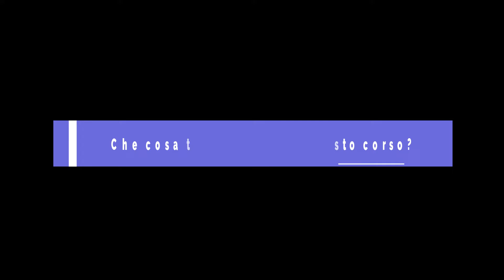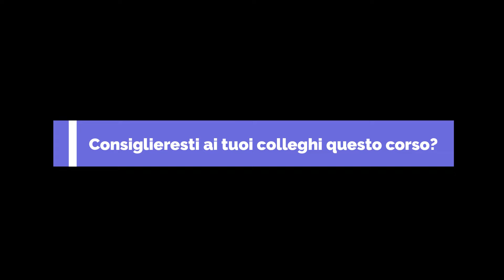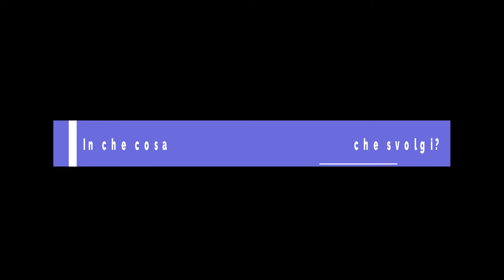Testimonianze "Textile Technologist"